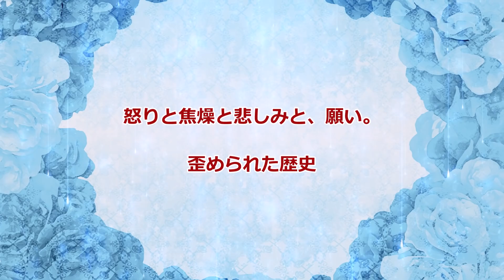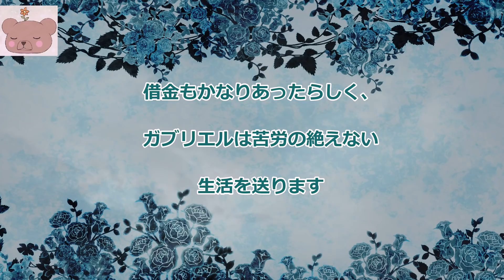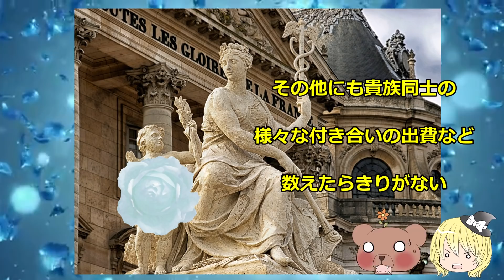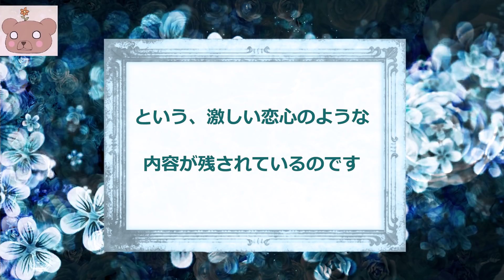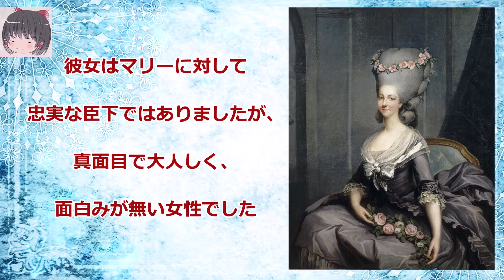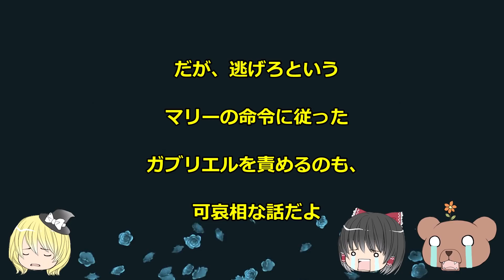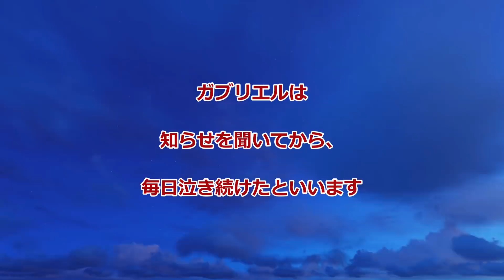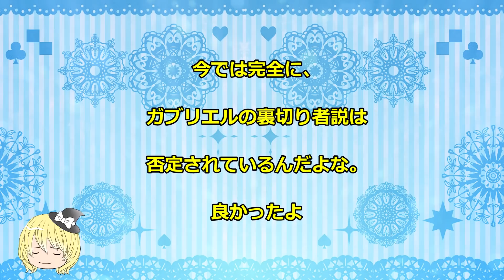【マリーアントワネット臣下】ポリニャック夫人【ゆっくり解説】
誤解しててごめんよガブリエル―――――！！(´;ω;｀)
以前からリクエストいただいてました関連動画の貼り付けを始めます！